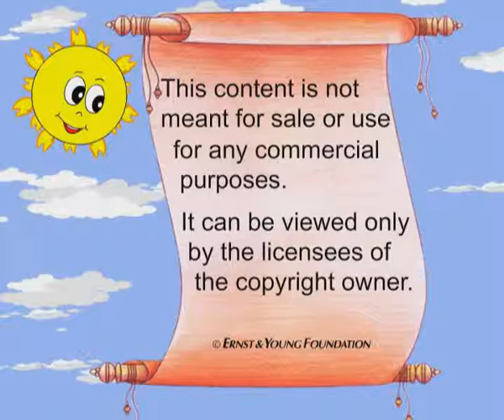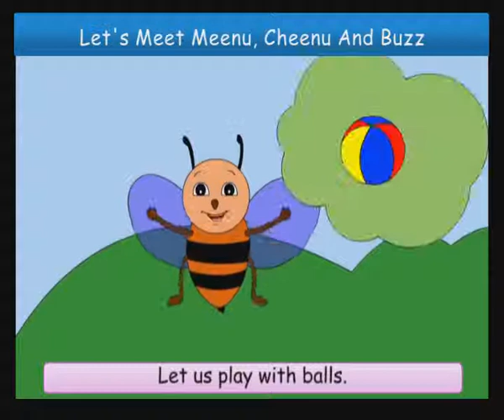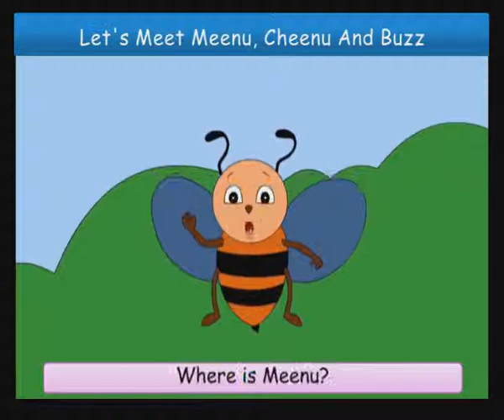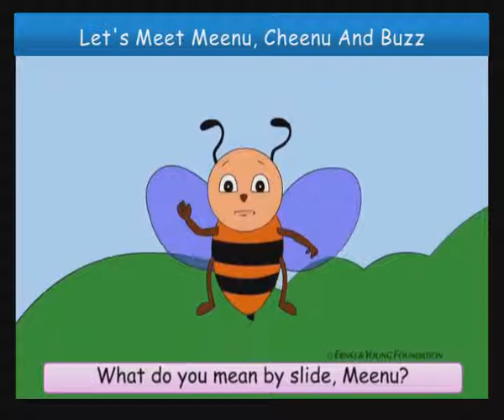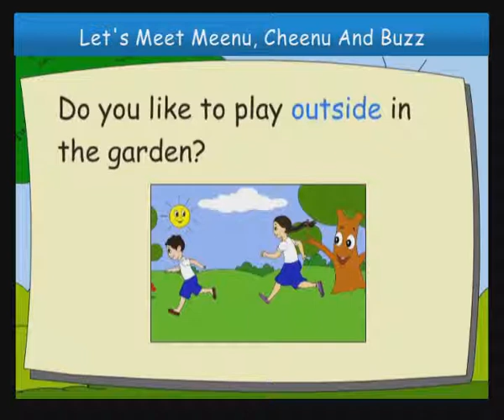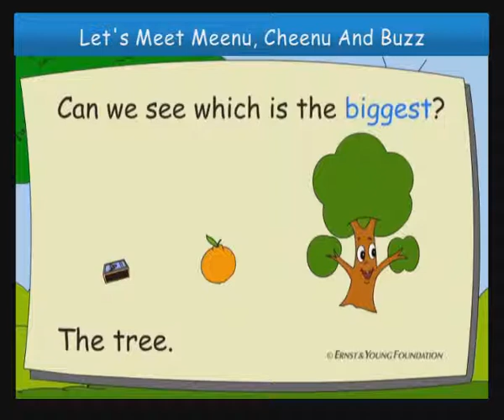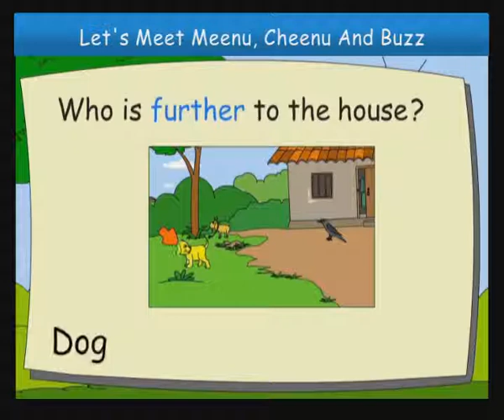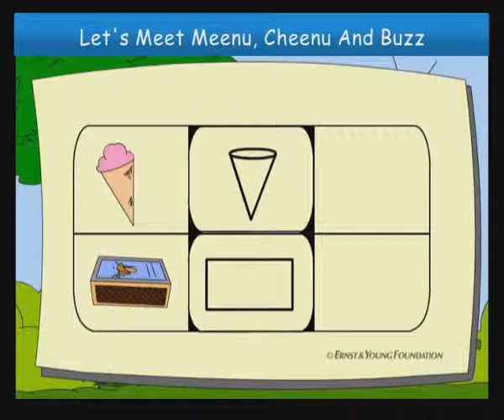01 Shapes & Space